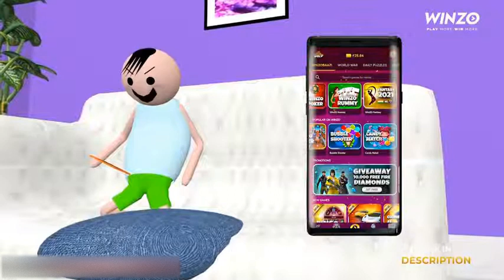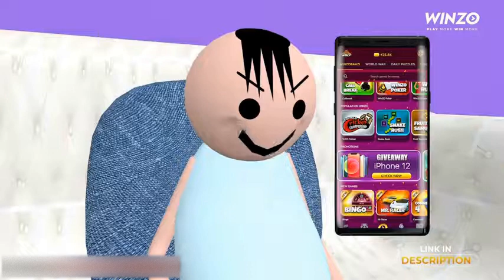MAKE JOKE OF||MJO|| – NAUGHTY NANDI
Presenting another MAKE JOKE OF - MJO Piece, Story of a CHATUR CHILD, Naughty Nandi.

Keep Loving
Keep Smiling
Keep Supporting

If you want to connect with MJO on other social networks …..